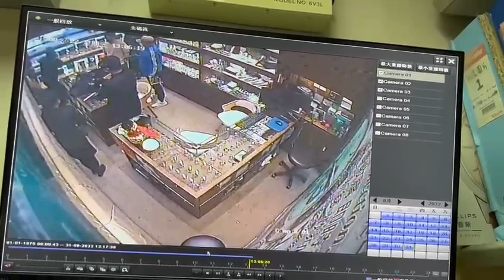銅鑼灣駱克道一間錶行遇劫 4人疑持刀槍劫走數十隻手錶 犯案過程不到3分鐘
港島總區重案組總督察張嘉榮表示，事發在今日下午近1時，4名男子進入錶行後用本地話表示行劫，其中3人用疑似手槍、利刀及鐵鎚指嚇兩名職員，迫令他們交出櫥窗鎖匙，繼而在店內搜掠，偷取80至100隻名貴手錶，約值1,000萬港元，確診損失仍在點算當中。賊人逗留3分鐘後離開，登上停在謝斐道的接應私家車逃離現場。

bmgproductionmusic